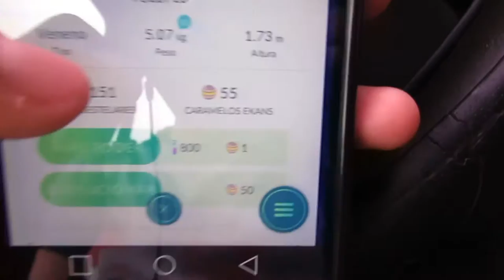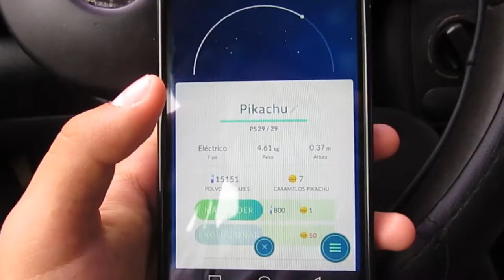ENSEÑANDO MIS POKÉMONS.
hola chicos estoy de regreo y ahora con pokemon go !
tengo mi pikachuuuu!!!